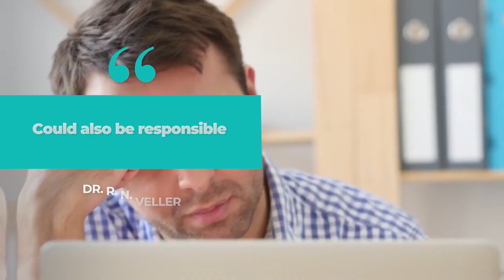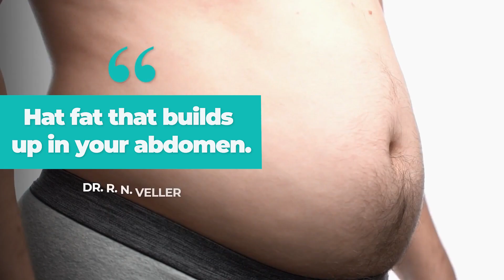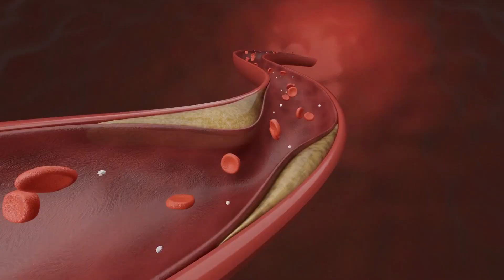Remove This From Your Home Immediately! 8 Hidden Dangers Causing Cancer & Hormone Chaos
⚠️ Warning: Your home might be silently attacking your health! Ever wondered if your scratched non-stick pan could cause cancer, or why heating food in plastic is toxic? Everyday items release dangerous chemicals—endocrine disruptors—that mess with your hormones, raising risks of cancer, obesity, diabetes, heart disease, dementia, and even Parkinson's. In this eye-opening video, Dr. Veller answers urgent questions about invisible home dangers. Discover if your pan is on the list, spot the worst offenders contaminating your body, and learn safe, practical swaps for a healthier home. Based on the latest 2025 science—essential for anyone aiming for safe aging and well-being.

Watch and protect yourself—your unexplained fatigue, chronic pain, or insomnia might be linked!

Timestamps for easy navigation:
00:00 - Intro: Is Your Home Putting You at Risk?
00:40 - Danger #8: Plastic Containers & Utensils (BPA & Phthalates Alert)
02:30 - Danger #7: Antibacterial Soaps (Triclosan Hormone Havoc)
04:15 - Danger #6: Air Fresheners (Phthalates in Every Breath)
06:00 - Danger #5: Dry-Cleaned Clothes (PERC Cancer Risk)
07:45 - Danger #4: Dirty Humidifiers (Bacteria & Fungus Trap)
09:30 - Danger #3: Scented Paraffin Candles (Benzene Toxins)
11:15 - Danger #2: Thermal Paper Receipts (BPA Skin Absorption)
13:00 - Danger #1: Worn Non-Stick Pans (PFAS "Forever Chemicals")
15:00 - Conclusion: Simple Steps to a Safer Home

FAQs (Drop your questions in the comments!):
- Are "BPA-free" plastics safe? No—they often have similar toxins; switch to glass or stainless steel.
- How to clean humidifiers? Change water daily, use vinegar/soap every 2-3 days, and let dry.
- Alternatives to scented candles? Beeswax or soy with pure essential oils, in ventilated rooms.

Share: Which item surprised you most? Tell us your story below. 😊